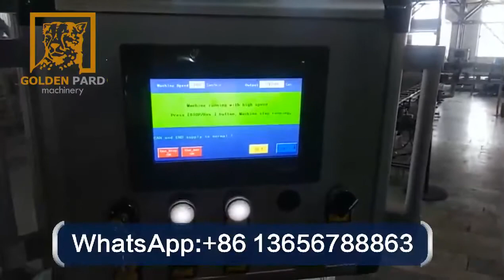Automatic Candy / Tomato Paste Can Production Line 100cpm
Automatic / semi- automatic 3- piece tin can production line , candy / tomato paste can / fruit can food grade ton can making processing line .